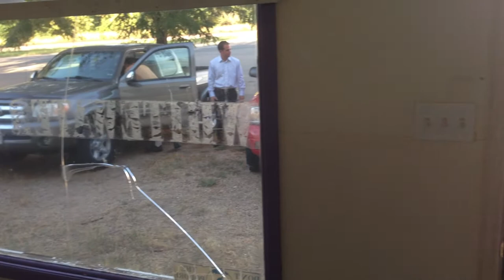317 Stover Street Walk Through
This is a walk through of the property at 317 Stover Street Fort Collins CO on September 3rd 2013.